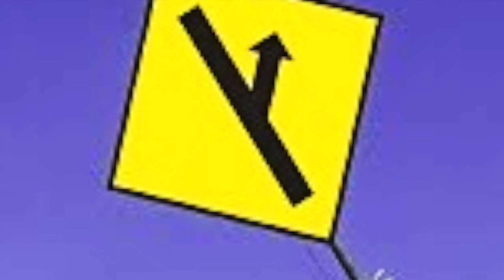MGTOW - You're Just Angry!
In response to those who accuse MGTOW of being 'just angry'.